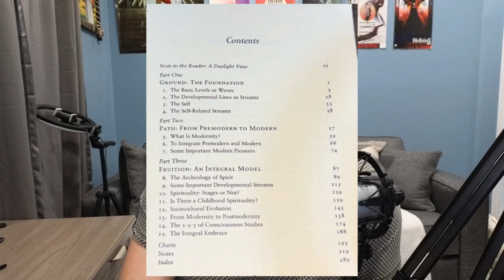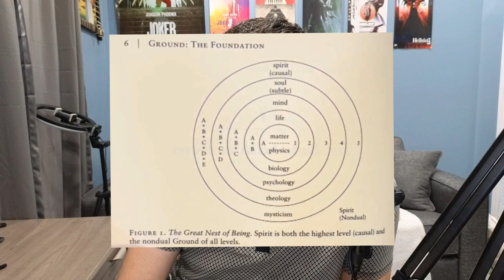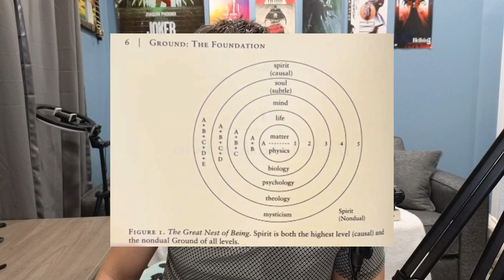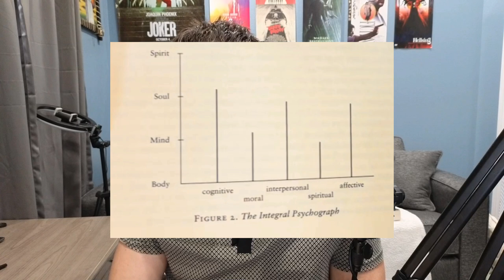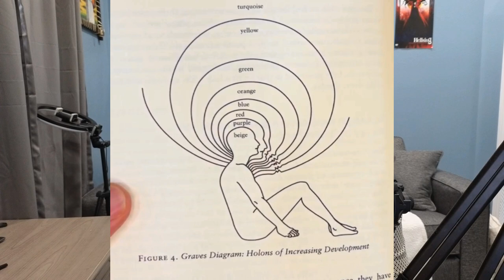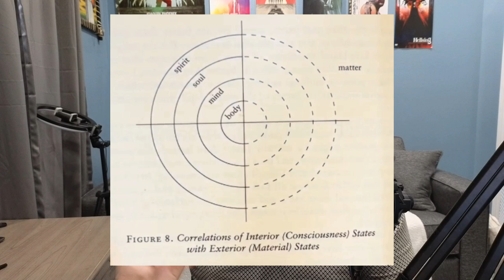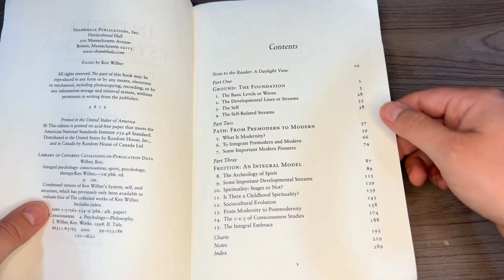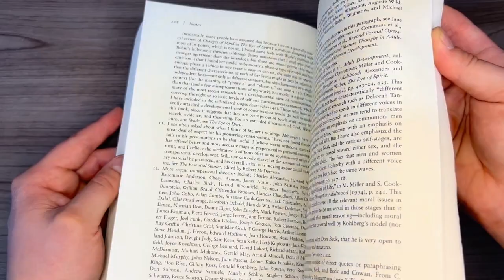Integral Psychology (2000) by Ken Wilber - Book Review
Integral Psychology was written by Ken Wilber and was published in 2000. The theme of the book is an exploration into different modes of spirituality over time and across the world, and the author attempts to develop a system of integration of all practices.